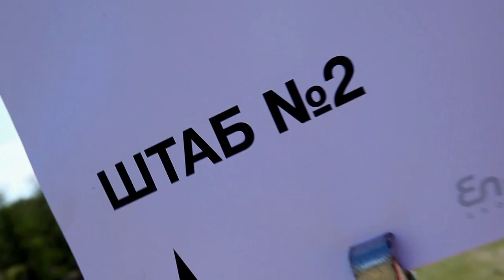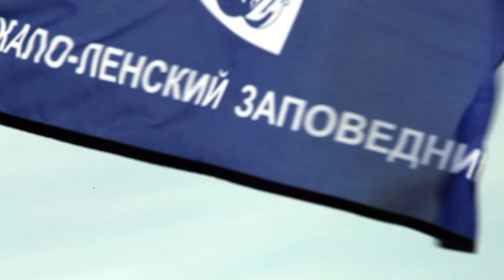360 минут ради Байкала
Что можно сделать за 360 минут? Сходить в кино, съездить на пикник -- это очень маленький отрезок времени.
Но за 360 минут, посвященных уборке Байкала, можно сделать очень много. Вот мы поехали убирать берега Байкала от мусора!